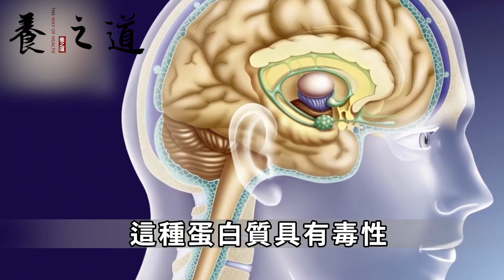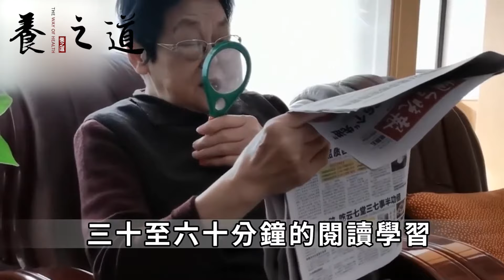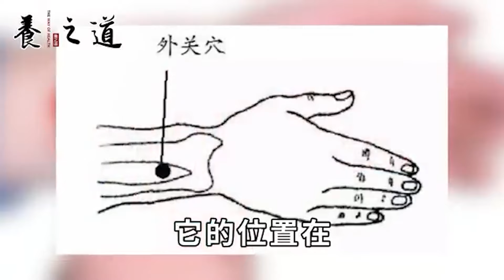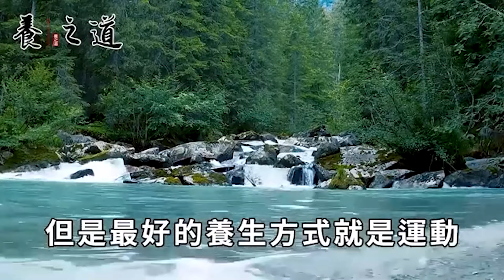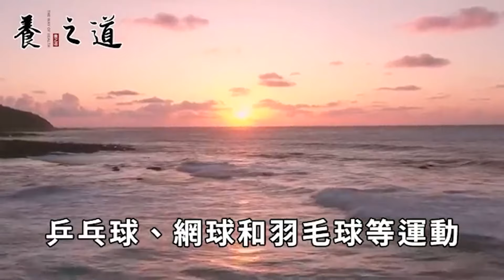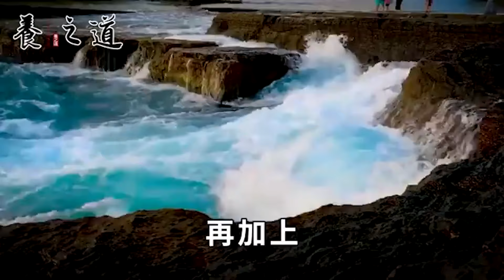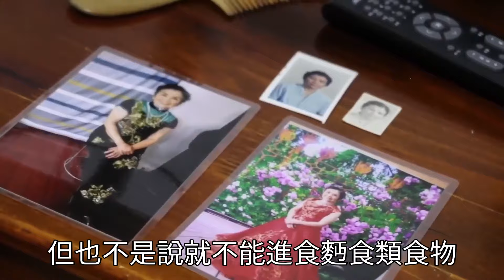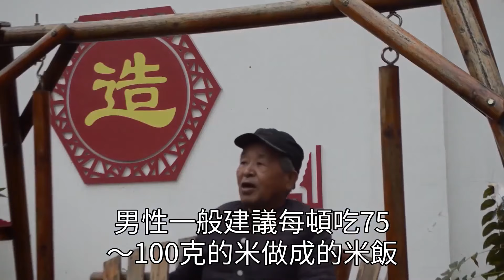早餐吃雞蛋、牛奶都不如吃它！補腦效果比核桃高25倍！還能降壓護肝，明目補氣！中年人千萬別錯過！丨養之道